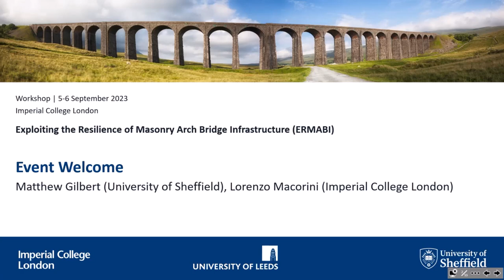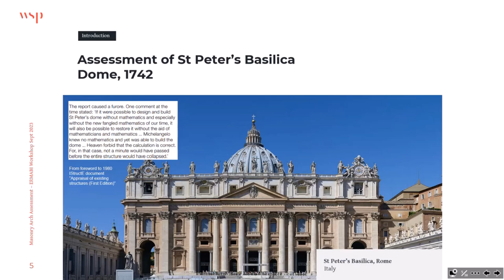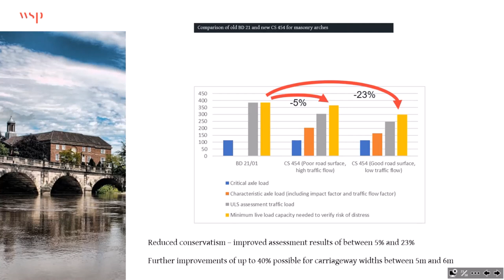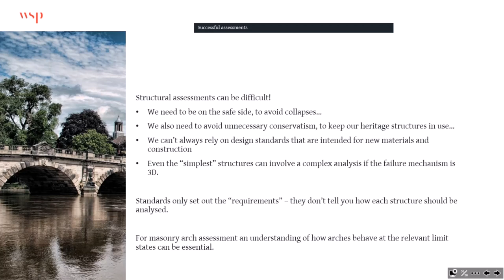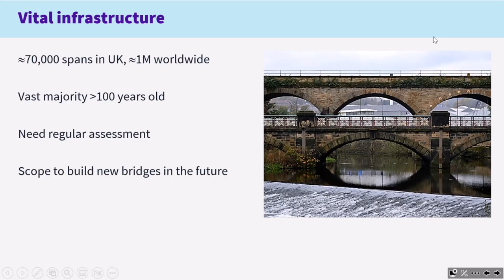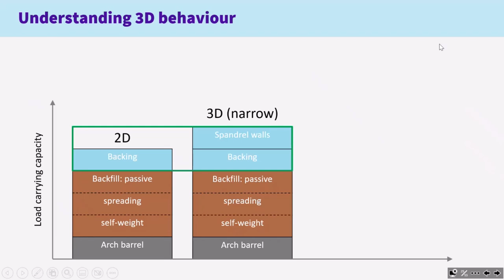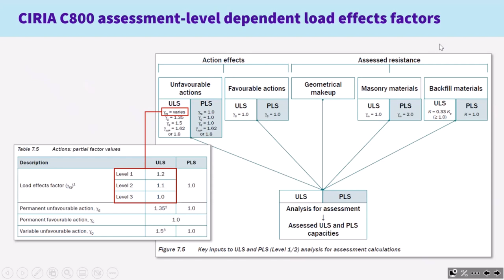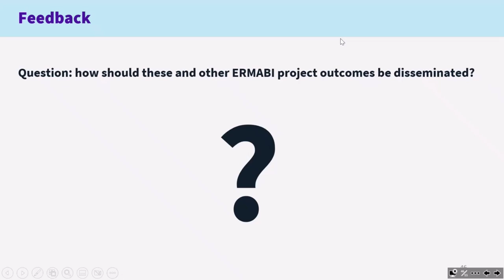ERMABI Workshop 2023 - Day 1, Session 1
This two-day workshop, held 5-6 September 2023 was organised as part of the UK government-funded ERMABI (Exploiting the Resilience of Masonry Arch Bridge Infrastructure) project The workshop was designed to bring together practitioners and researchers involved in the assessment and/or design of masonry arch bridges.

0:09 - Event welcome
9:18 - Jon Shave (WSP): Assessing masonry arch bridges: from CS 454 to the forthcoming assessment Eurocodes
43:22 - Matthew Gilbert (University of Sheffield): Overview of the UK government funded ERMABI research project